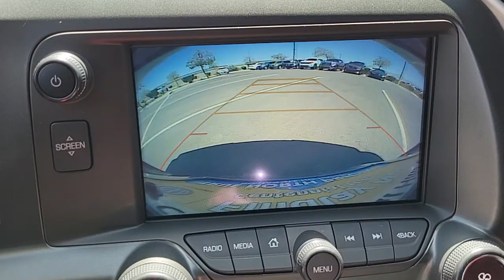2019 Chevrolet Corvette Las Vegas, Henderson, North Las Vegas, Boulder City, Mesquite, NV P4666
Black Used 2019 Chevrolet Corvette available in Las Vegas, Nevada at Findlay North Volkswagen. Servicing the Henderson, North Las Vegas, Boulder City, Mesquite, NV area.
2019 Chevrolet Corvette Grand Sport - Stock#: P4666 - VIN#: 1G1YW3D75K5119607

New Price!brbrThis Corvette is equipped with the following features:brbr8-Way Driver & Passenger Seat Adjusters, Apple CarPlay/Android Auto, Convertible roof lining, Exterior Parking Camera Rear, GT Bucket Seats, Heads-Up Display, Preferred Equipment Group 1LT, Red Seat Belt Color, Spoiler.brbrAwards:br  * Car and Driver 10 Best Cars   * 2019 KBB.com 10 Best Road Trip CarsbrCar and Driver, January 2017.